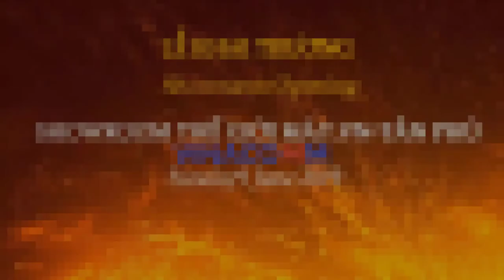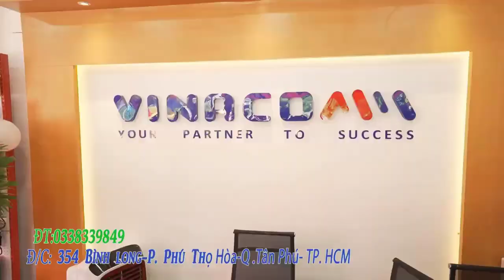MÁY PHUN KHÓI OSHIMA PK 350AM DIỆT TRỪ SÂU BỆNH - BẢO VỆ MÙA MÀNG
✅ MÁY PHUN KHÓI PHÒNG DỊCH OSHIMA 350AM ✅ Bảo hành 12 tháng ✅ PHUN THUỐC TRỪ SÂU BỆNH ✅ BẢO VỆ MÙA MÀNG✅ TIỆN ÍCH DỄ DÀNG SỬ DỤNG ✅HIỆU QUẢ CAO ✅TIẾT KIỆM CHI PHÍ THỜI GIAN✅ TRỪ SÂU BỆNH ✅ TIẾT KIỆM CHI PHÍ ✅ XEM VIDEO ĐĂNG KÝ KÊNH TẠI
✅Công dụng của Máy phun khói Oshima 350
Thuốc phun ra từ Máy phun khói Oshima 350 và phun sương có lợi thế là kết dính và khuếch tán lớn, có thể được sử dụng cho bệnh thối trái, rệp, kiến và nấm mốc, bệnh rụng lá sớm, bệnh rụng lá cuối mùa, sâu đục quả, nhện đỏ…và thích hợp cho việc sử dụng nhiều loại thuốc trừ sâu, phân bón lá, bột khử trùng…
✅Đặc điểm nổi bật của Máy phun khói Oshima 350
✔️Phun xa 20m, phun cao 8m, bề dày khói 4m;
✔️Phun khói cho độ thẩm thấu, đồng đều cao, len lỏi vào mọi khu vực để tiêu diệt tất cả các loại côn trùng; – Giúp giảm tỷ lệ độc hại xuống mức thấp nhất cho người phun;
✔️Không dư thừa lượng thuốc trừ sâu trong không khí góp phần bảo vệ môi trường;
✔️1 hecta phun trong khoảng 30 phút, do đó giảm đáng kể thời gian và nhân công lao động;
✔️Tiết kiệm 1/3 – 1/4 lượng thuốc so với cách phun truyền thống;
✔️Không làm thoái hóa đất vì thuốc không bị rơi xuống đất so với cách phun nước truyền thống;
✔️Cơ chế vận hành dễ dàng, máy nhỏ gọn, dễ dàng di chuyển, sử dụng linh hoạt trong mọi điều kiện;
✔️Máy được sản xuất bằng thép công nghiệp 316 và Titanium siêu bền, chịu nhiệt, chịu ăn mòn
✔️Căn chỉnh được lượng thuốc, lương khói ra theo ý muốn góp phần tiết kiệm nhiên liệu
✔️Sử dụng đa dạng được mọi loại nhiên liệu : Dung môi, dầu diesel, dầu thực vật, nước sạch;
✔️Máy phun khói có thể dùng để phun hóa chất diệt muỗi, diệt côn trùng, khử trùng, diệt mọt nông sản cho: ngoại cảnh, trang trại, xí nghiệp nhà xưởng, nhà kho…
✅Thông số kỹ thuật của Máy phun khói Oshima 350
✔️Model OSHIMA PK-350AM（Tay+Đề)
✔️Điều kiện làm việc Nhiệt độ tối ưu từ 10-35 độ, độ ẩm không khí 80%-30%
✔️Kích thước (mm) 1250*260*315
✔️Trọng lượng tịnh (Kg) 11.5
✔️Dung tích bình nhiên liệu và nhiên liệu (L):
✔️Sử dụng xăng: 2 lít, xài xăng ( sử dụng xăng không chì chỉ số 93# hoặc hơn, không được dùng kèm dung môi)
✔️Dung tích bình hóa chất (L) 15
✔️Mức tiêu hao nhiên liệu (L/giờ) 3
✔️Nguồn điện (V) Pin chì 12V (có sạc)
✔️Lưu lượng khói (L/giờ) 80-120
✔️Bình 15L xài được 1000m2 nếu phun sương, 3000m2 nếu phun khói
✔️Bình 15L xài được 15-20 phút liên tục
✔️Mức tiêu hao xăng 3L/ giờ như sách HDSD có đề cập
✔️Tỉ lệ pha tham khảo: Có 1 vài tỉ lệ trong sách HDSD đã đính kèm, ngoài ra tỉ lệ này tuân theo quy định của nhà sản xuất hóa chất, độ pha loãng ntn nữa